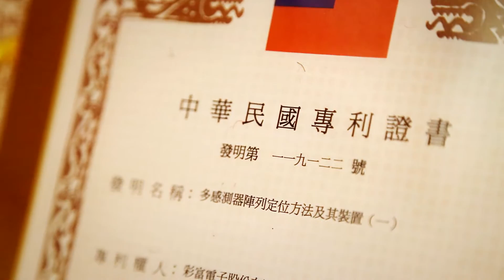智慧製造 時代的行動管理│彩富電子 的深化行動應用~ 倉儲條碼只需簡單掃碼，高效又快速！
在智慧製造時代，即時性都是企業所關注的議題！行動化管理，更是在提高製造現場工作效率的一大利器！彩富電子在深化行動應用這塊已經走了許久，讓我們一起聽聽他們在智慧製造路上的過程吧！